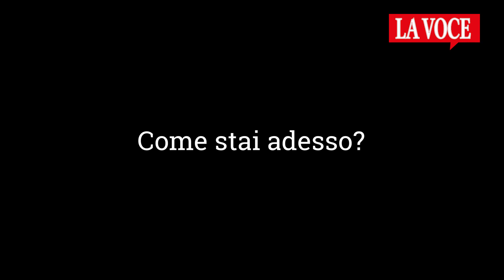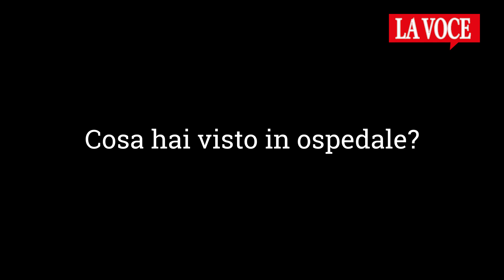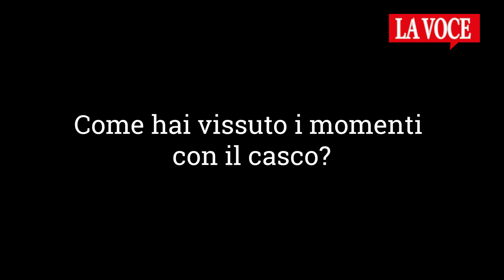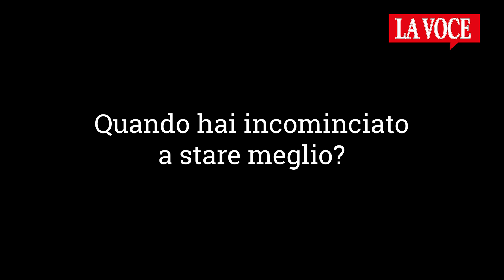MEZZENILE. "Sono stati giorni drammatici, ero convinto di non farcela"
Una rampa di scale divide il salone dei pipistrelli dalla biblioteca comunale, negli spazi del Castello dei Conti Francesetti di Mezzenile.
Il sindaco Sergio Pocchiola Viter la percorre, uno scalino dopo l’altro, a passo lento. Ha il fiato corto. E non è solo per l’età - i 67 anni che si porta sulle spalle - ma perché qualche settimane fa ha vissuto sulla propria pelle l’incubo che terrorizza tutti da un anno e mezzo a questa parte.
 Pocchiola Viter è finito in ospedale, prima a Ciriè poi a Lanzo, con febbre a 40, dolori su tutto il corpo, un mal di testa massacrante e  una polmonite bilaterale che gli ha vetrificato i polmoni.
Sentiva fame d’aria e non riusciva a saziarsi, il sindaco. Boccheggiava alla ricerca di ossigeno, tanto da costringere i medici a mettergli il casco per la ventilazione.
Era il Covid.